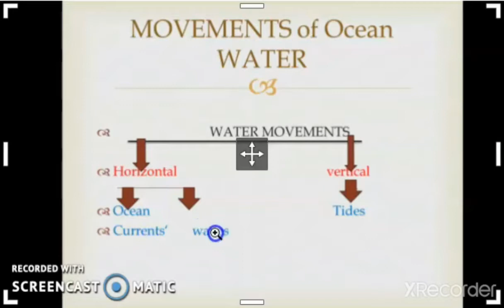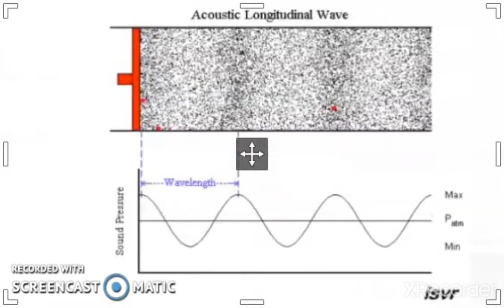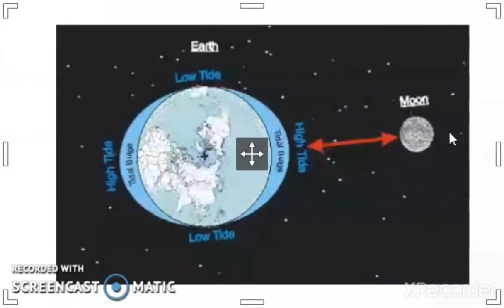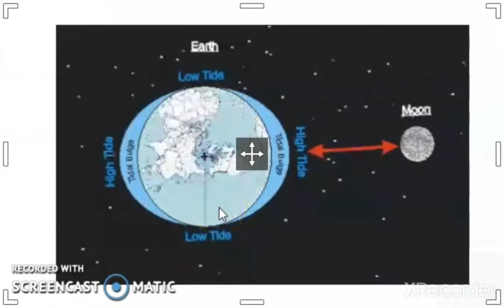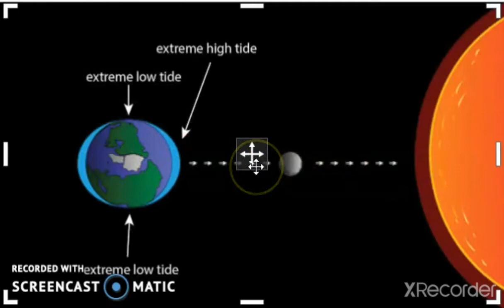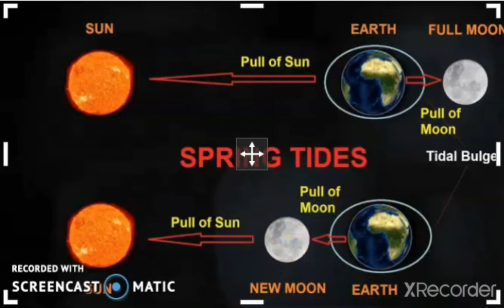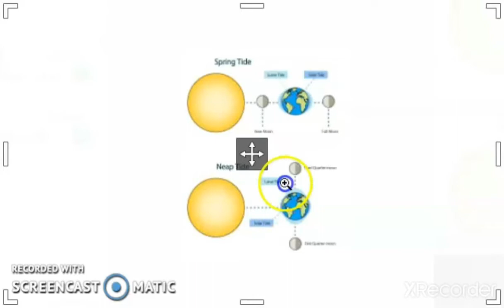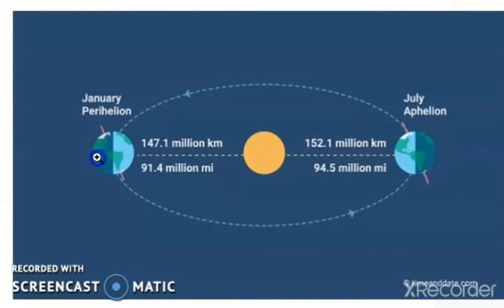class 11th ch...14th MOVEMENTS OF OCEAN WATER By RAJESH HIMALIAN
WAVES AND TIDES